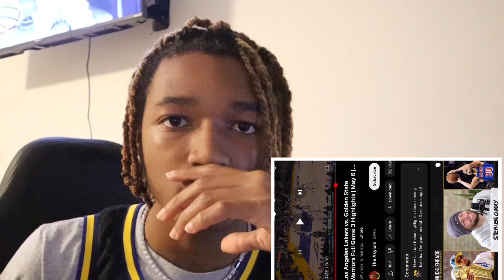I CANT BELIEVE IT! (Beebop Reacts To Golden State Warriors vs. Los Angeles Lakers Game 3)